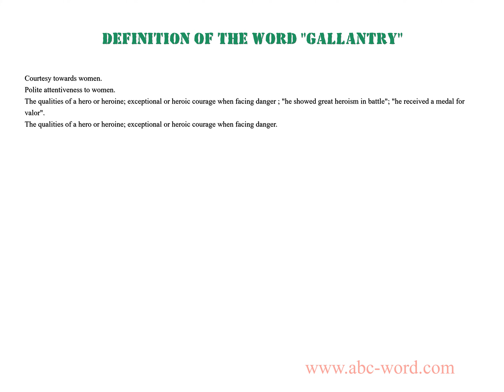Definition of the word "Gallantry"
you will find full information about this word "gallantry".
From the video you will learn the definition for the word gallantry. The lexical meaning of the word gallantry. What does the word gallantry mean? And much, much more...